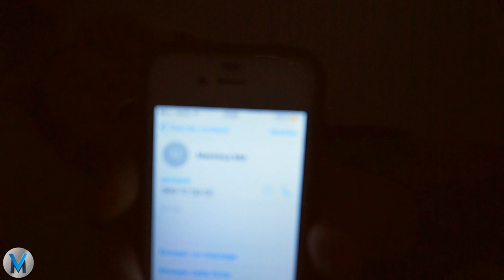FARSĂ LU' VERIȘOARĂ-MEA :D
Mersi de vizionare! Un share e cea mai mare răsplată.
Viktor Moozz pe sociale :D

★ Trimite-mi scrisori: R. Moldova, or. Cahul, str.Ștefan cel Mare 35/35, cod poștal: 3909
✦ Dacă ai ajuns aici, scrie în comentarii: ”și-i cu tini?”.